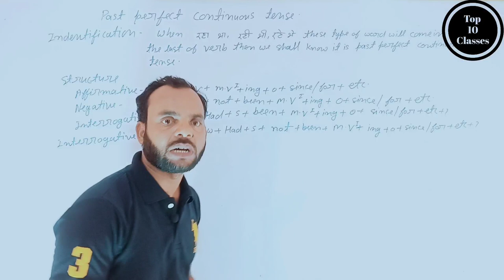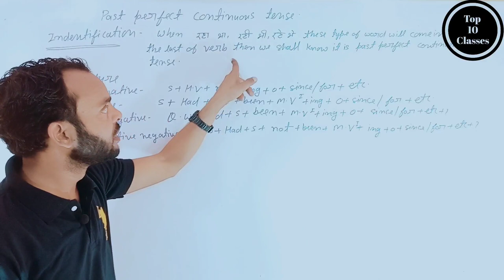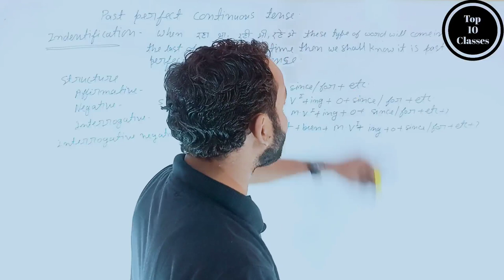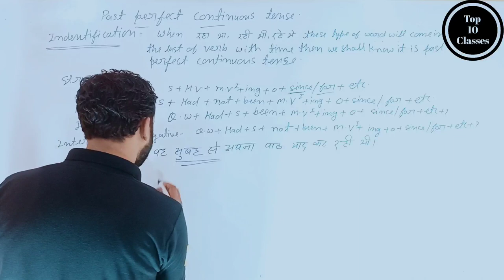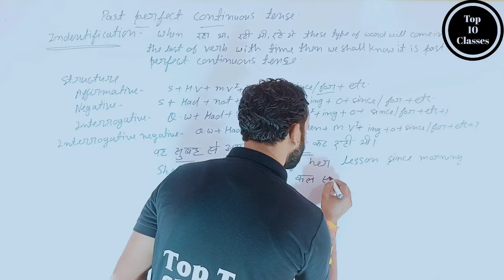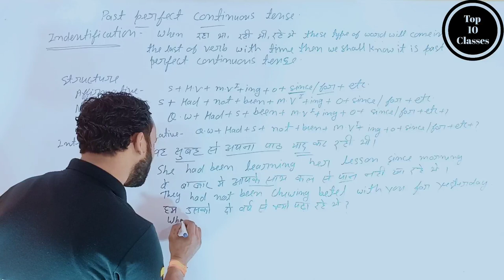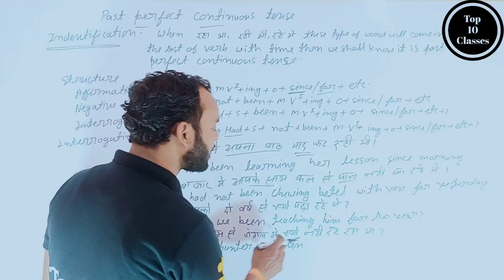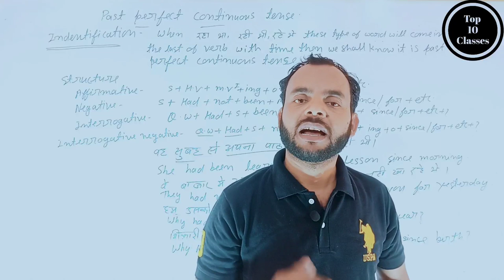Past Perfect Continuous Tense - English Grammer | Class 10 CBSE\UP BOARD